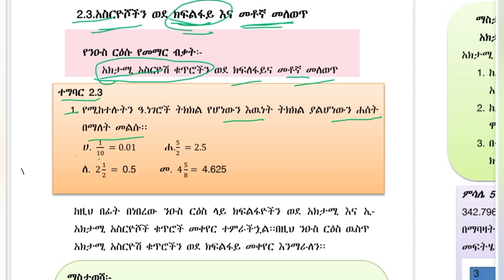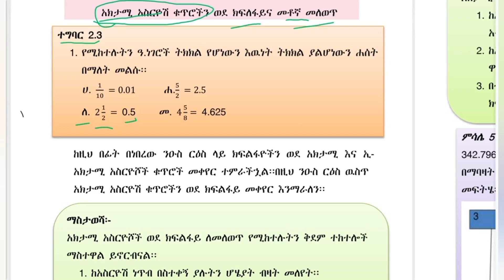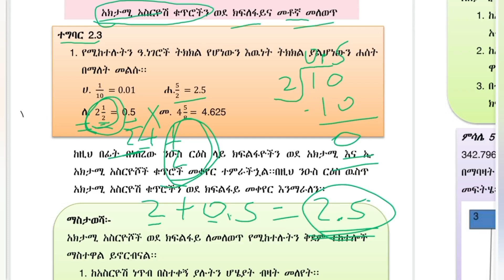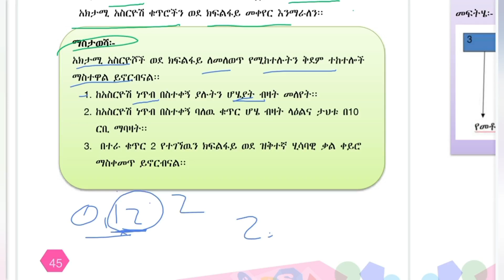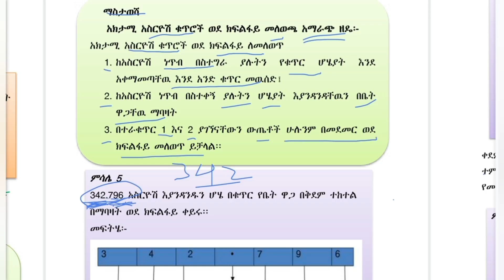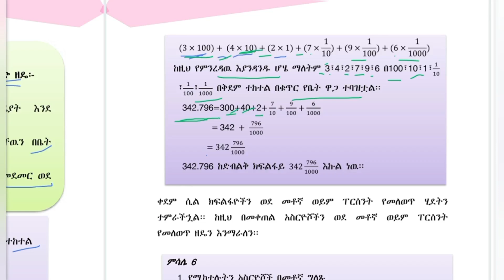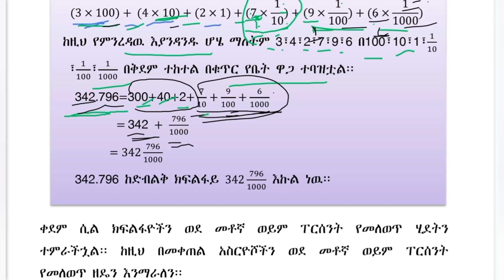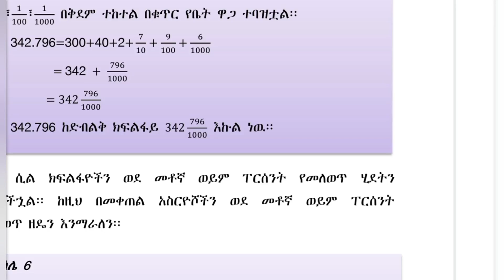አስርዮሾችን ወደ መቶኛ መለወጥ